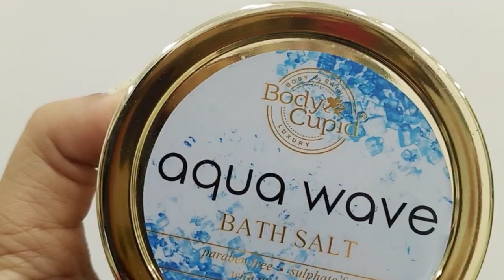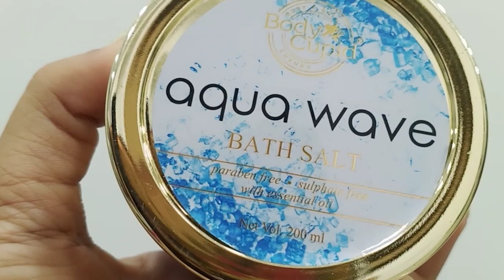New* Body Cupid Aqua Wave Bath Salt | How To Use- Demo & Review|| Krrish Sarkar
Body Cupid Aqua Wave Bath Salt - 200 ml